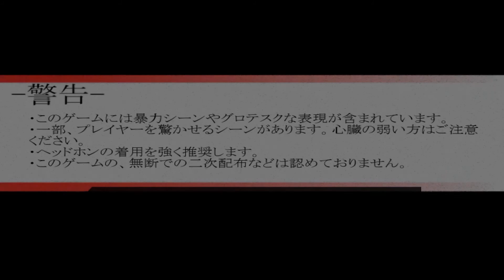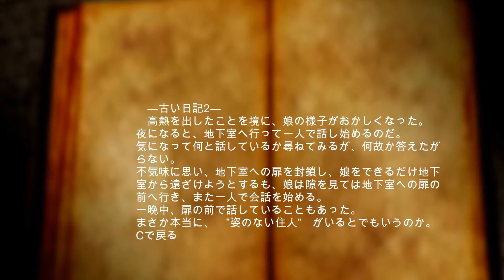行方不明の友人を探しに来たらヤバい奴に追い回されて帰りたい【オトギリ～姿のない住人～】＃１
なんで一人で来たのさ！

コメントや高評価をして頂けると私が大変喜びます！